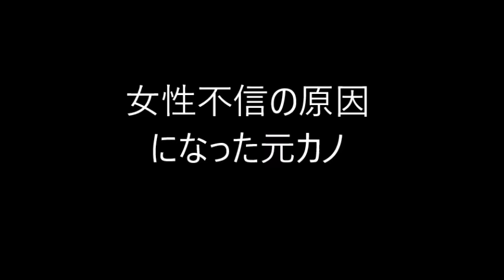【衝撃】ゴールデンボンバー、きりしょー過去の彼女を告白。鬼龍院翔切なすぎ。。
【衝撃】金爆、きりしょー過去の彼女を告白。鬼龍院翔切なすぎ。。」

【PPAP ピコ太郎】ブレイク前の古坂大魔王が一発屋のスゴさを語る！ゴールデンボンバー鬼龍院翔 PIKOTARO